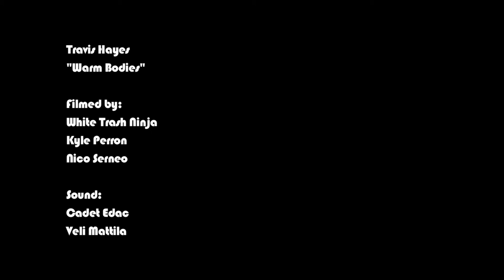Balanced Breakfast Birthday Bash - Travis Hayes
Travis Hayes plays "Warm Bodies" at Stefan Aronsen's Balanced Breakfast Birthday Bash.

Filmed by:
White Trash Ninja
Nico Serneo
Kyle Perron

Sound by:
Cadet Edac
Veli Matilla